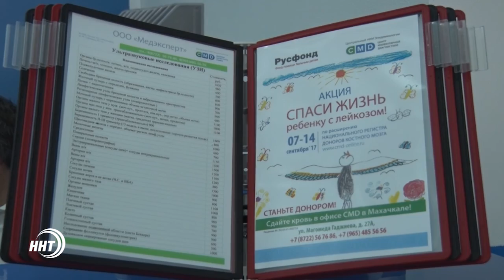Дагестанцы станут донорами костного мозга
В Махачкале впервые  стартовала благотворительная акция "Спаси жизнь ребенку с лейкозом". Что нужно чтобы стать донором выясняла Ларианна Шамхалаева.